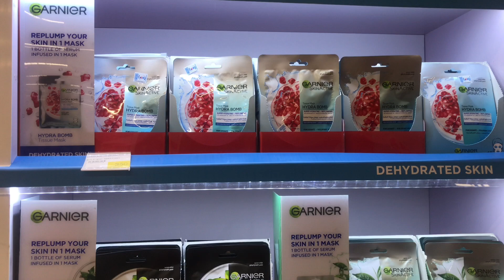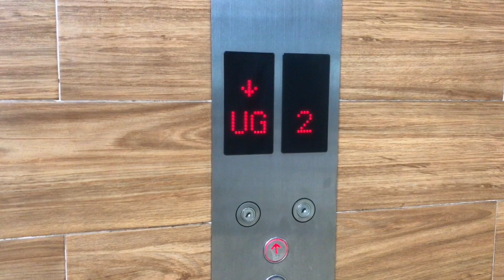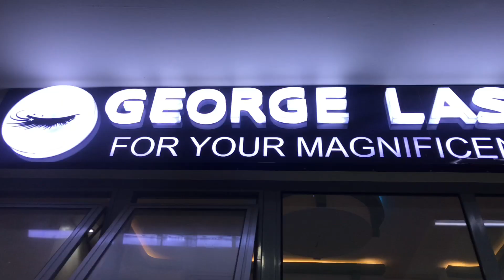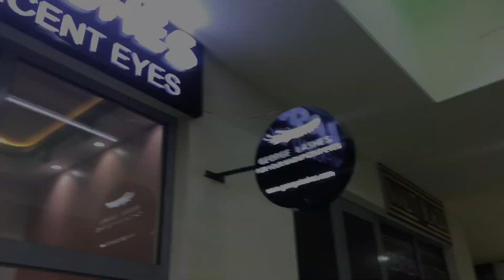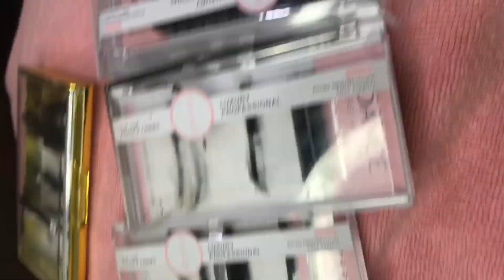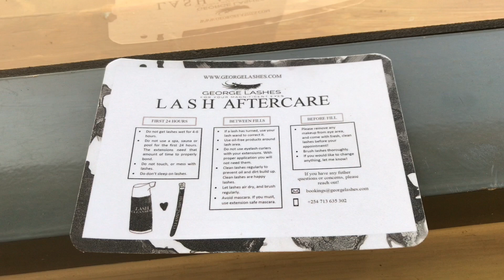WEEKEND VLOG:Shoot,work,Lash appointment,skin care | KENYAN YOUTUBER 🇰🇪